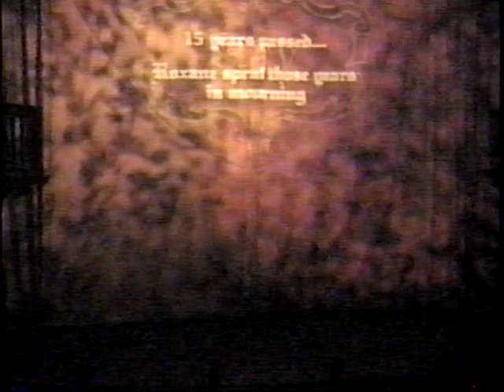Scenes from CYRANO DE BERGERAC, Wright State University; with Bruce Cromer as Cyrano.